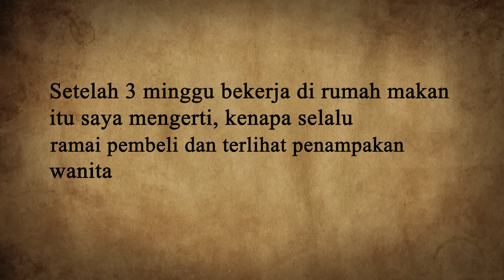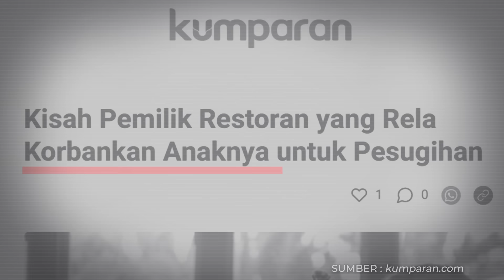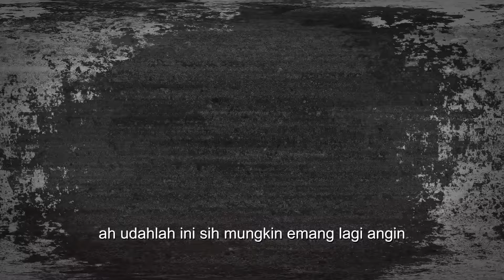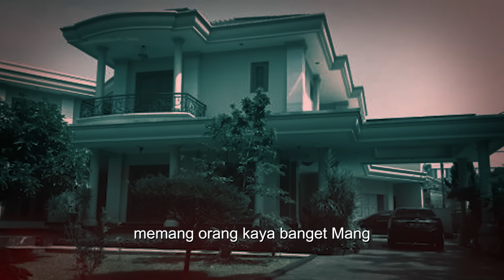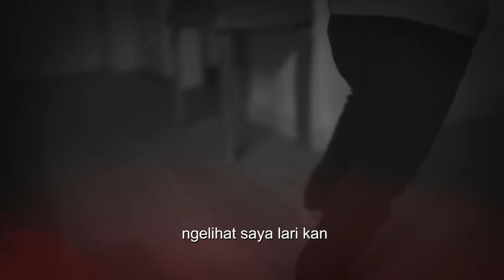NGANTRINYA BUKAN MAIN, RUMAH MAKAN INI HOBI PAKE PESUGIHAN !! KISAH MISTIS TUMBAL KARYAWAN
Kesaksian Mas Oyeg di tahun 2018 mengalami kejadian mistis ketika diajak bekerja oleh Budi (samaran) disebuah rumah makan sunda yang selalu ramai dan tidak pernah sepi pengunjung disekitaran daerah Cikampek Jawa Barat. Di hari pertama bekerja Mas Oyeg langsung merasakan aura yang membuatnya tidak nyaman dan selalu diperlihatkan penampakan sosok "perempuan ghaib" dipintu masuk rumah makan. Tak hanya itu, Mas Oyeg pun melihat beberapa ritual yang nyeleneh dan terbilang tidak lazim dilingkungan rumah makan. Apa yang sebenarnya terjadi ? Tonton sampai akhir NO SKIP !

Narasumber : Mas Oyeg